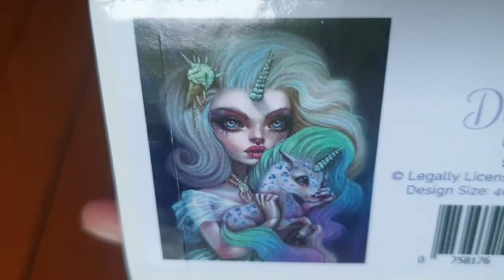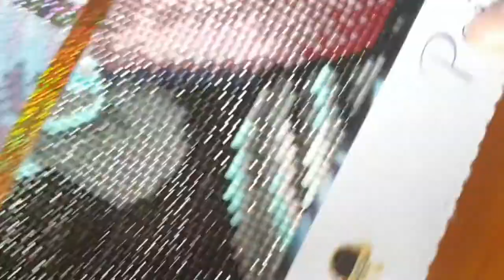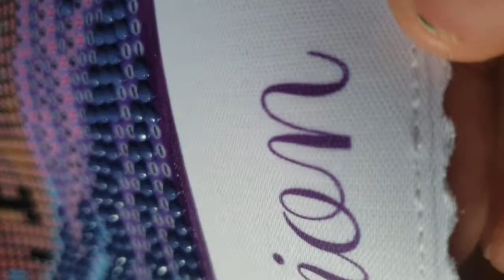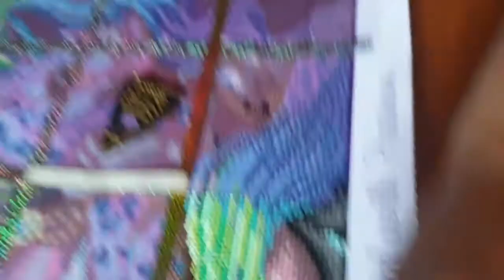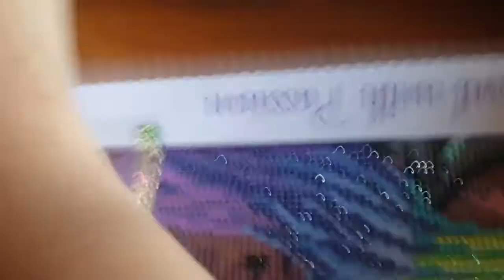Diamond Painting: Blabla Toile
voici mon Instagram: juliediamondpainting